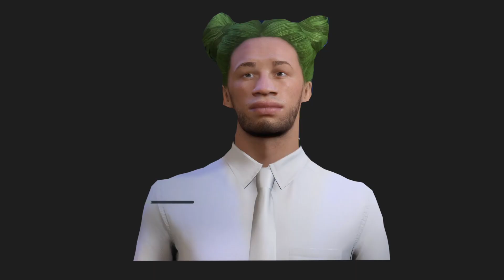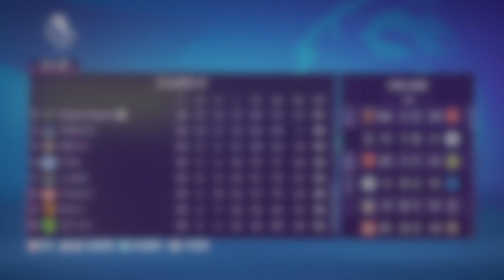【FIFA22】終 ついに最終回。日本人だけのチームは最後に躍動。そしてその先に待ち受けるものとは【キャリアモード オリジナルクラブ】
FIFA22 ps5版 キャリアモード オリジナルクラブの実況です。
~日本人だけで欧州を席巻する~ がテーマでしたが、CL負けたので、
~日本人だけでイングランドを席巻する~ にテーマ変更します。

1秒でも観てくれた方、ありがとうございました！